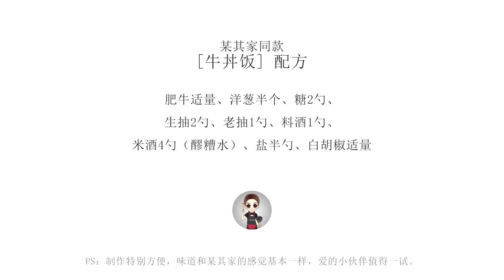[牛丼飯·冷食社] 教你超簡單完美復刻食其家的牛丼飯，百分百還原味道！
[牛丼飯·冷食社] 今天試著做了一下某快餐店的同款牛丼飯，味道很不錯，真的和店裡的一模一樣！可以說是完美復刻了~只需要簡單的幾種調味品，小火慢熬，就能得到一道美味的牛丼飯。順便再做一個超級下飯的涼拌蘿蔔絲，可以說是絕配了。